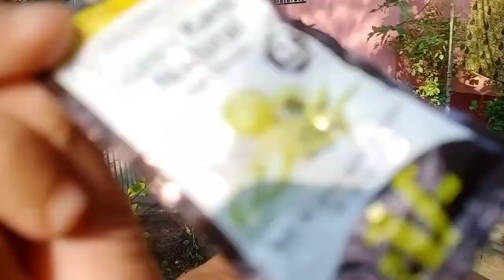হাসতে হাসতে পেট ব্যথা হয়ে গেল। তেল কই recipe.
হাসতে হাসতে পেট ব্যথা হয়ে গেল। তেল কই recipe. Riya Daily Vlog. Bengali Vlog. Indian Vlog.